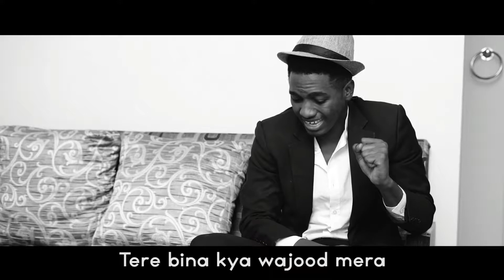Shes got a Man - Eva Garu (The Making)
The Behind the Scene shots of Eva Garu's She's got a Man Music Film.
See channel for the Music Film.